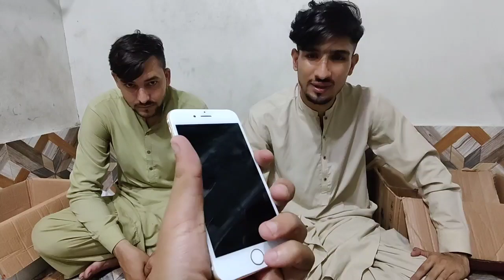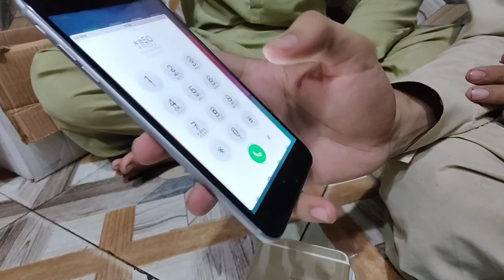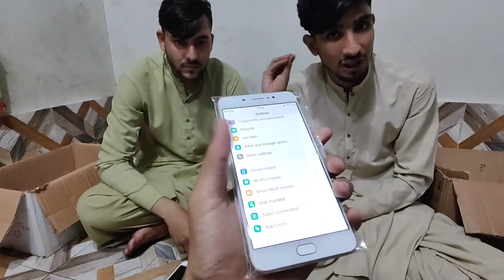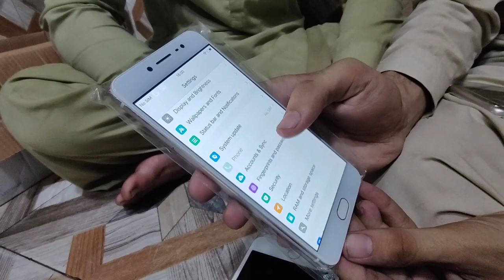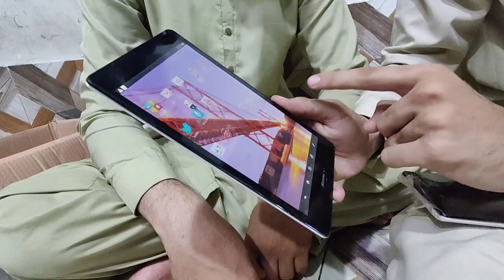American iPhones only 3500😯 Android Tabs Chrome books At Jackson Market Karachi||Technical Gossips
American iPhones only 3500😯 Android Tabs Chrome books At Jackson Market Karachi||Technical Gos

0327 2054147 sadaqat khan